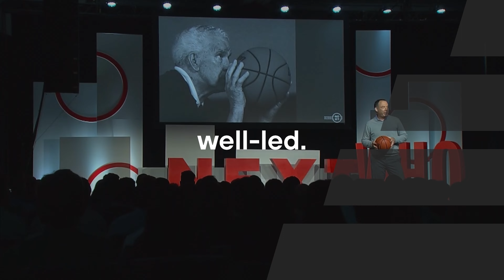Skills Widen the Gap on Competition